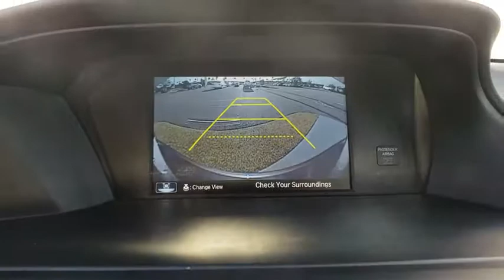2014 Honda Accord Sedan Davenport, Celebration, Kissimmee, Lakeland, Sebring, FL EA069913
Champagne Frost Pearl Used 2014 Honda Accord Sedan available in Davenport, Florida at Miracle Toyota. Servicing the Celebration, Kissimmee, Lakeland, Sebring, FL area.
2014 Honda Accord Sedan EX-L - Stock#: EA069913 - VIN#: 1HGCR2F85EA069913

Miracle Toyota
37048 US-27

Recent Arrival! Includes the Remainder of the Factory Warranty.36/27 Highway/City MPG** 2014 Honda Accord EX-L 2.4L I4 DOHC i-VTEC 16V* 2014 KBB.com 5-Year Cost to Own Awards * 2014 KBB.com Best Resale Value Awards * 2014 KBB.com 10 Most Comfortable Cars Under $30,000 * 2014 KBB.com 12 Best Family Cars * 2014 KBB.com Brand Image Awards2016 Kelley Blue Book Brand Image Awards are based on the Brand Watch(tm) study from Kelley Blue Book Market Intelligence. Award calculated among non-luxury shoppers. Kelley Blue Book is a registered trademark of Kelley Blue Book Co., Inc.